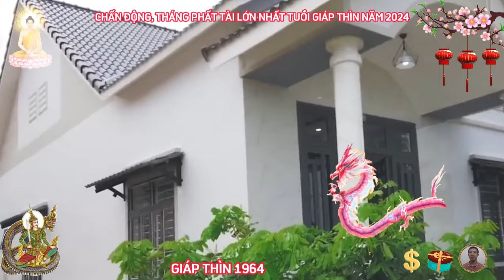🔴 Tiên Tri Tháng PHÁT TÀI Cực Giàu GIÁP THÌN 1964 NGHE ĐƯỢC Ý TRỜI GẶP THỜI ĐỔI VẬN Đúng 3 Tháng Tới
giáp thìn có thể bắt mình phải giữ chữ tín, nhưng không thể yêu cầu người khác làm thế với mình, giáp thìn có thể yêu cầu bản thân phải đối đãi tốt với người, nhưng giáp thìn không thế kỳ vọng người ta sẽ làm ngược lại, khi giáp thìn tốt với họ, họ không có nghĩa vụ phải tốt lại với giáp thìn, hãy nhớ điều này nếu không giáp thìn sẽ luôn gặp ưu phiền trong cuộc sống. chỉ những ai có duyên phận mới trở thành người thân của nhau, cho dù trong cuộc sống bận rộn giáp thìn ít khi gặp mọi người, nhưng giáp thìn hãy trân trọng từng khoảnh khắc khi còn bên họ, hãy dành cho họ thời gian để yêu thương giáp thìn hơn.